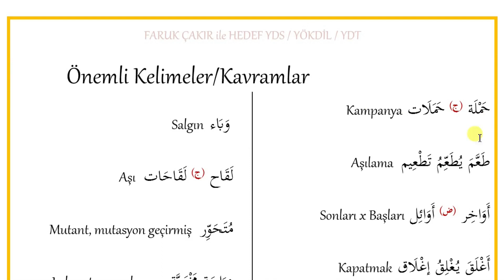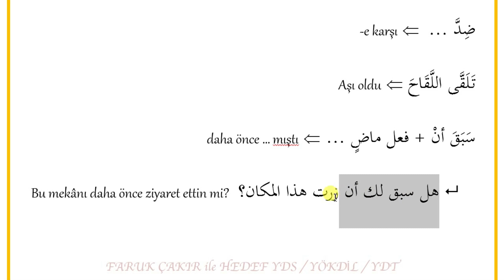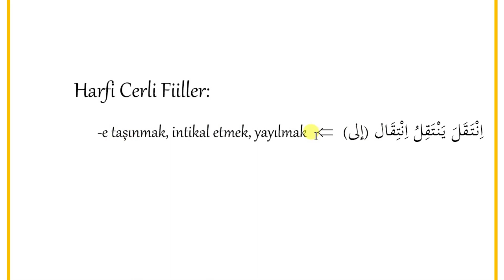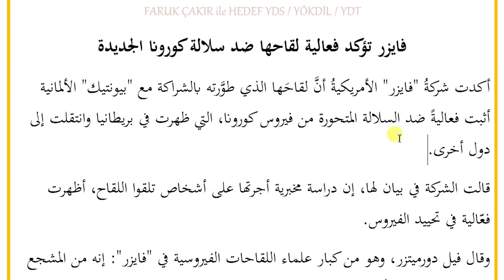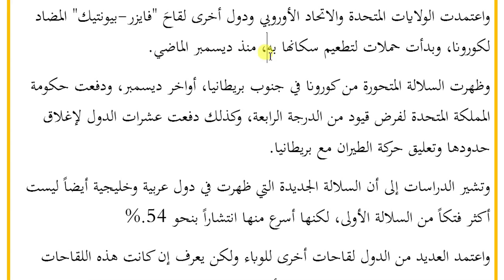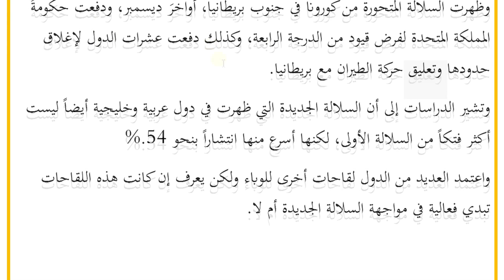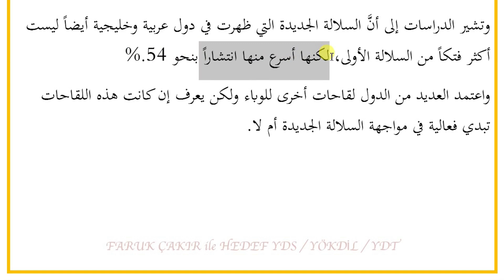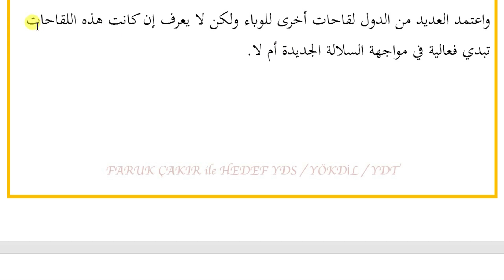Hedef Arapça YDS / YÖKDİL / YDT 31. Ders